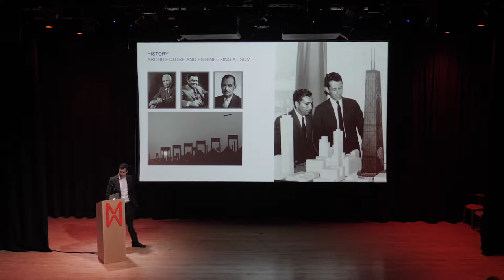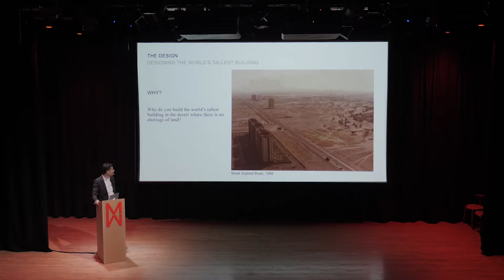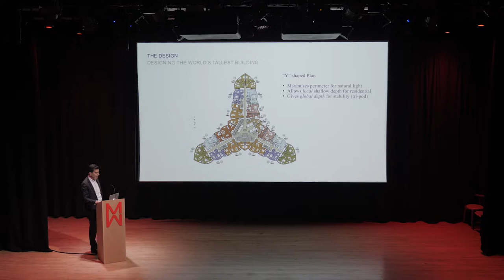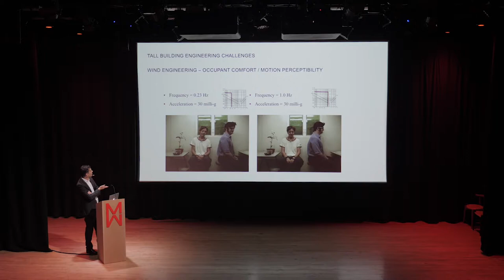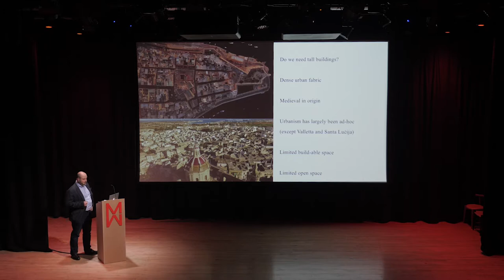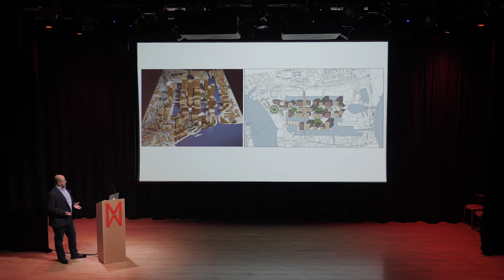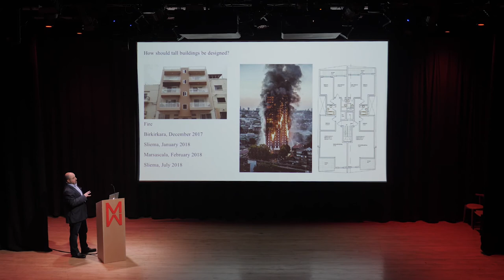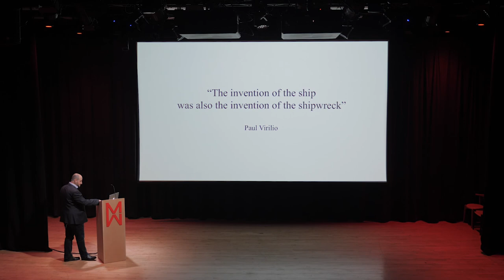Design Dialogues 2018: Dmitri Jajich & Karl Micallef, Skidmore, Owings & Merrill (USA)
Dmitri Jajich & Karl Micallef, Skidmore, Owings & Merrill (USA)
Building Tall